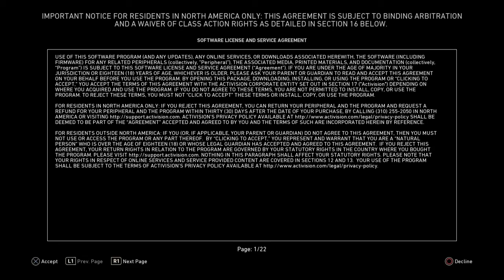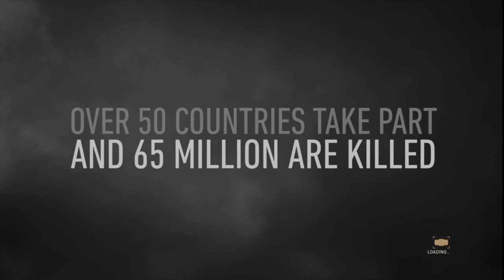CALL OF DUTY WORLD WAR NEW SERIES !! | SQUAD KILLERS